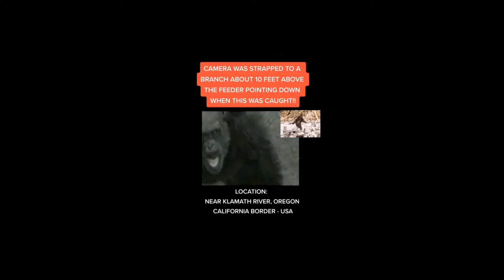ما وراء الطبيعة PARANORMALE